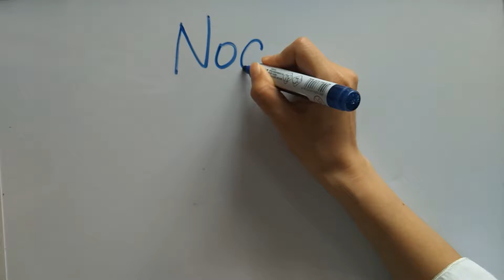cómo leer y escribir Noah en chino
¿Quieres saber cómo se escribe tu nombre en chino? Aquí tiene tu nombre en chino?